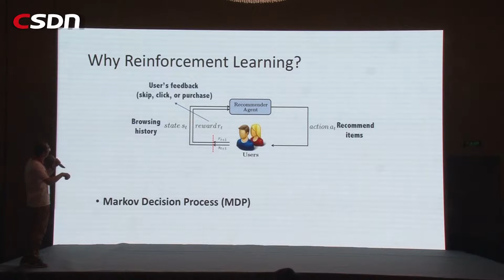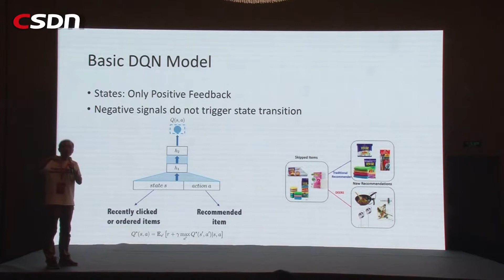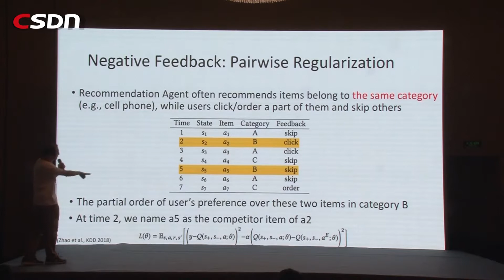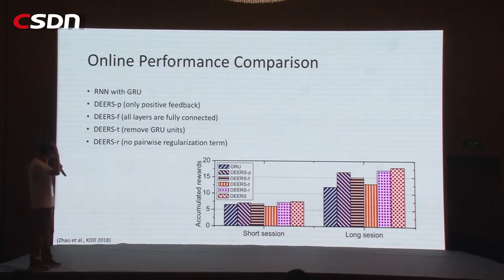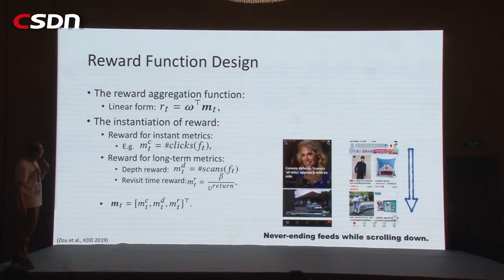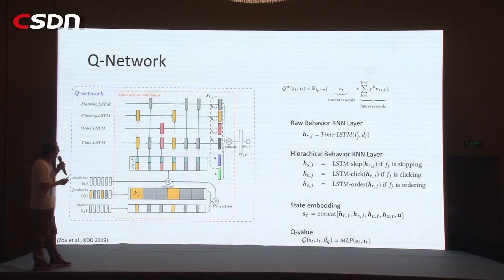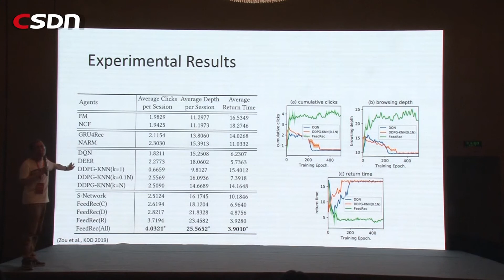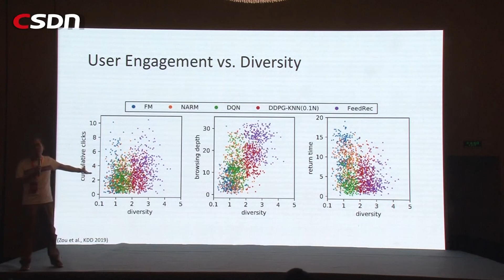电商中的推荐系统 殷大伟 03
电子商务中的推荐系统通过推荐最符合其需求和偏好的项目来帮助用户完成信息搜索任务。 个性化推荐系统已经在商业应用中表现出了巨大的成功，例如 亚马逊，eBay，淘宝等。在本次演讲中，我将首先介绍电子商务推荐系统的设计，然后对推荐系统中存在的研究问题逐个展开，包括候选检索，用户行为理解，以及 推荐排名等等。 最后，我将讨论商业推荐系统中对这些问题的最新进展和潜在解决方案。